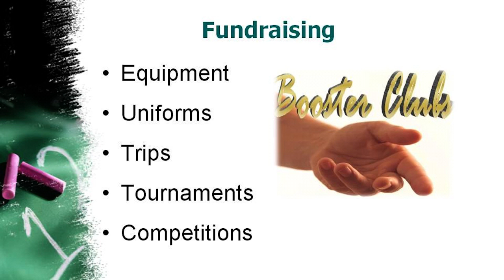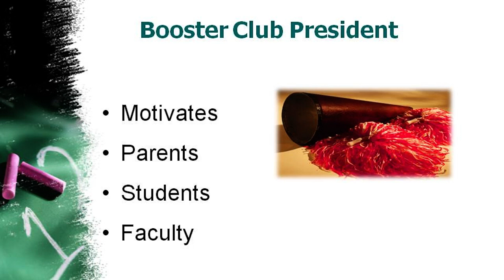Video 27 -- How to Boost National Alzheimers Charity Sports Fundraisers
Video 27 of 30 videos provided by SIGnaShirt Specialties Promotional Fundraisers will teach you How to Boost National Alzheimers Charity Sports Fundraisers.

View SIGnaShirt Promotional Sports Fundraisers complimentary how to National Alzheimers Charity "30 Video Suite" The perfect National Alzheimers Charity fundraising information website for schools, camps, clubs, teams, scouts and sporting events that want to explode their profits with something entirely new!

WHOLESALE National Alzheimers Charity Sports Fundraiser 'Custom Branded' Shirts, Craft Kits, Creativity Kits and promotional products with Your National Alzheimers Charity Logo is available only from: